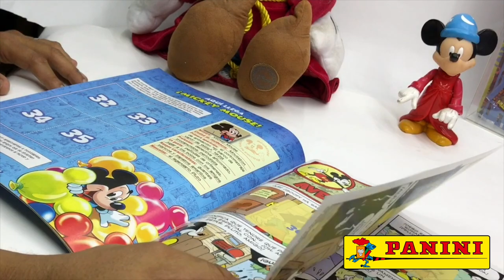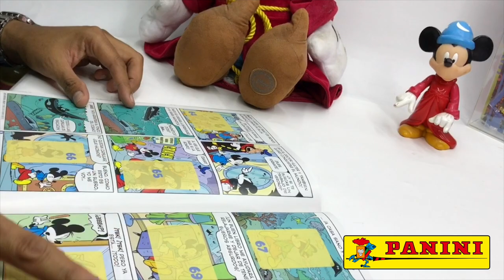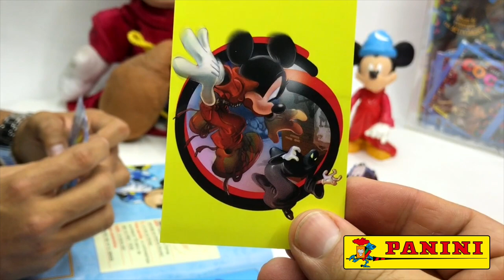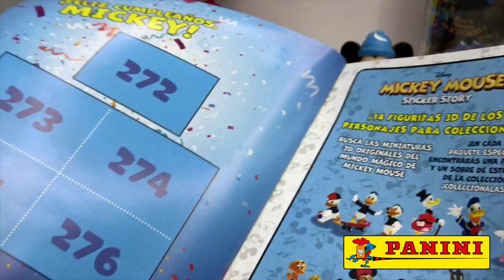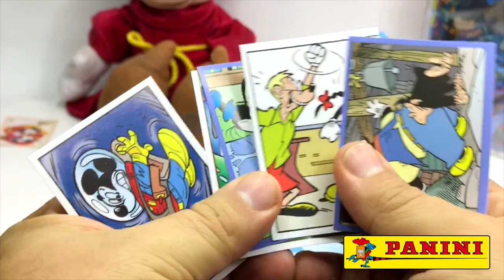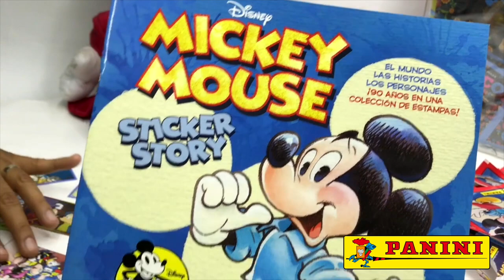ALBUM Mickey Mouse Sticker Story 90 PANINI ★ juegos juguetes y coleccionables ★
2018 Album Panini Mickey Mouse 90Th aniversario estampas y tarjetas con mickey de invitado